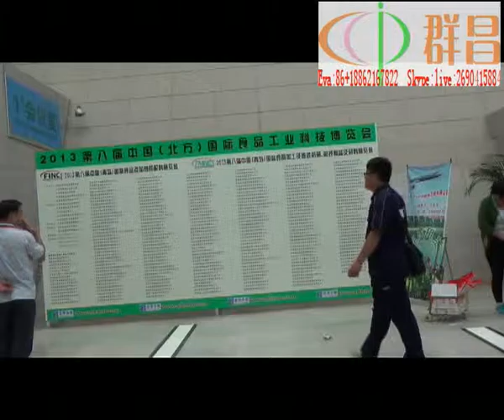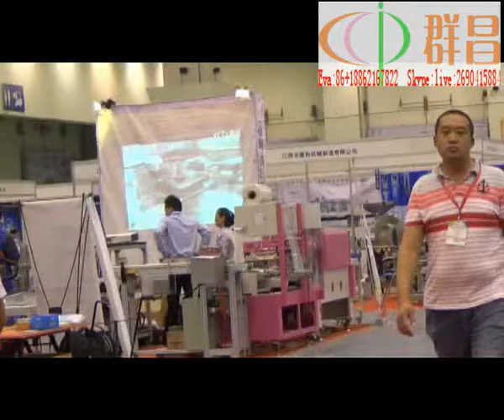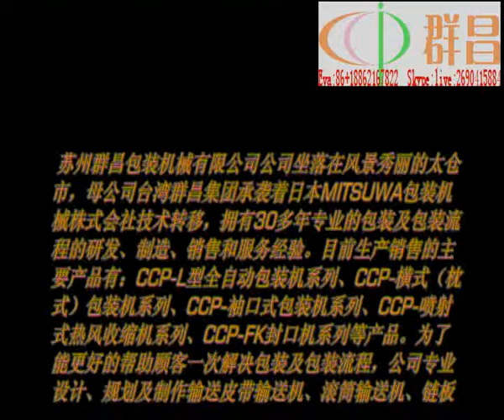Chuncha Packing Machine in Qingdao Exhibition